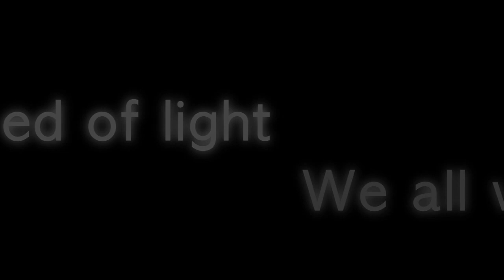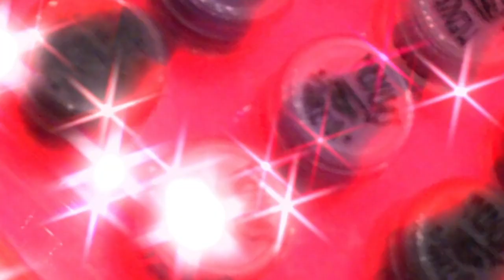In Pursuit of Light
A young woman, full of passion and life, spends a day pursuing her dreams.